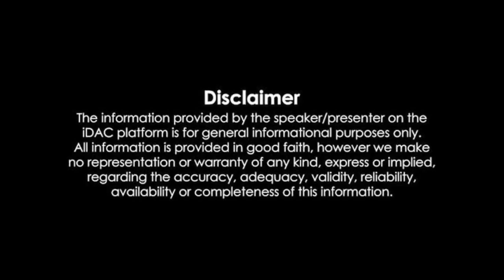ప్రతి ఏడాది జాబ్ క్యాలండర్ అన్నాడు.. ఏమైంది ? Nara Lokesh Comments on ys Jagan | Repatikosam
ప్రతి ఏడాది జాబ్ క్యాలండర్ అన్నాడు.. ఏమైంది ? Nara Lokesh Comments on Jagan | Repatikosam